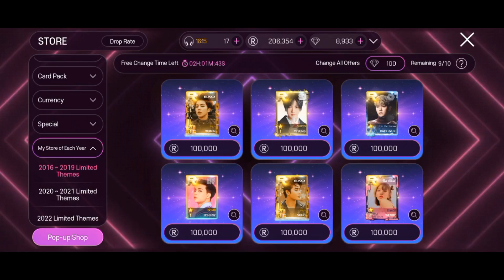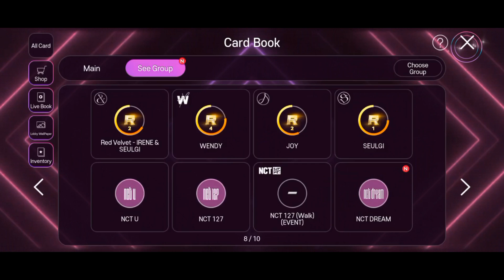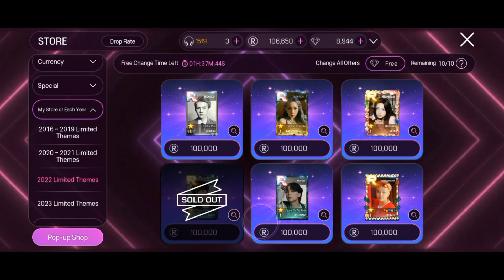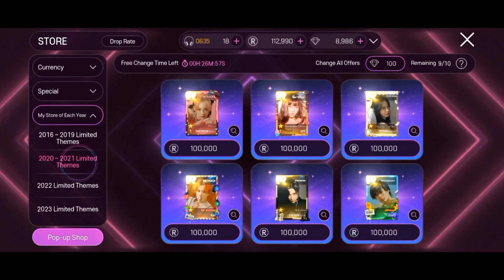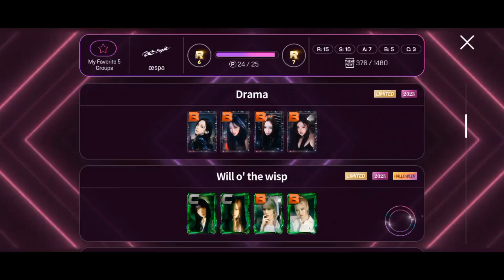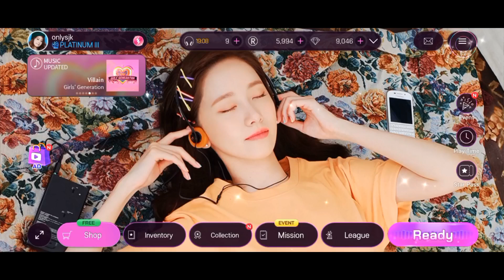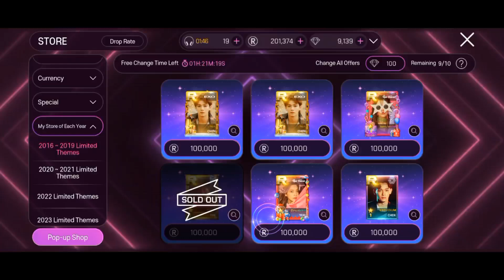[Superstar SMTOWN] My Store of Each Year Part. 4🛍 | SSM 10th Anniversary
I regret for buying T word theme, I wish they will release Goodbye event as soon as possible so I can exchange his card to other members😐